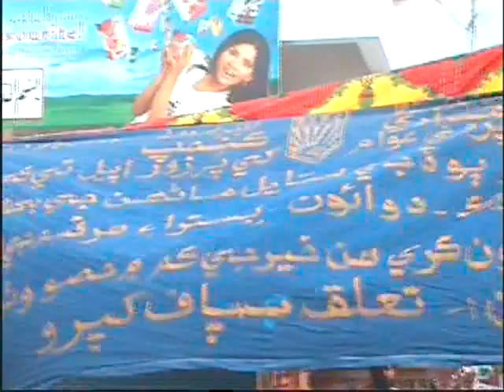khipro NEWS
KHIPRO SINDH PEOPLES STUDENT FEDERATION HAVE MADE A RELIEF CAMP FOR FLOOD AFFECTEES AT KHIPRO THE TALUKA PRESIDENT OF PPP MR. HAJI SHAMS DIN HINGORJO ANNOUNCE 100 BAGS OF FLOOR FOR FLOOD AFFECTEES AND OTHER CITIZEN OF KHIPRO HAVE ALSO PROVIDE THE RAW MATERIAL FOR HELP OF FLOOD AFFECTTEES.